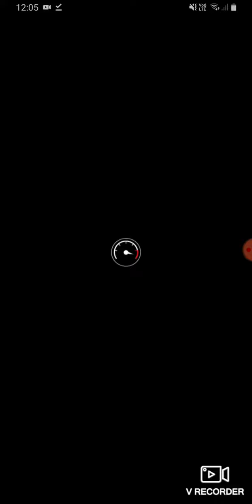Mario Kart Tour Pauline (Party Time) in Kalimari Desert 2